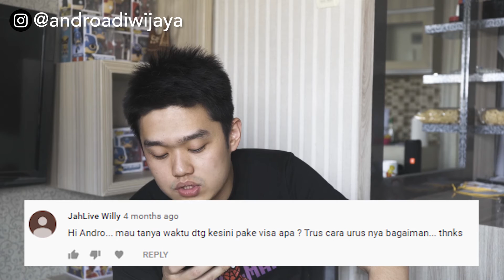Kenapa ga kerja di Amerika?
HALO gengs! ini video QnA kedua gua, masih ngejawab pertanyaan-pertanyaan seputar kuliah di Amerika, semoga bisa bantu banyak buat kalian yang mau kuliah disana:) ENJOY!